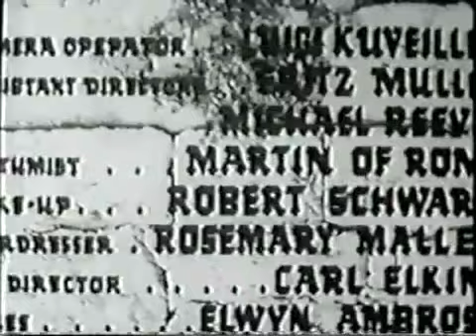Donald Sutherland in drag as an old witch in Castle of the Living Dead (1964)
The magnificent Donald Sutherland in one of his first film roles, playing a sinister old woman in the Italian horror movie Castle of the Living Dead. For more movies like this, check out What's A Nice Actor Like You Doing In A Movie Like This?, the ultimate guide to the weirdest movies in history and the celebrities who starred in them. Available now at Amazon.com!